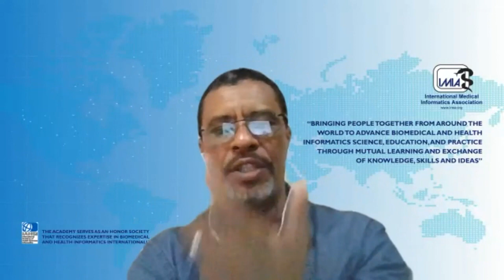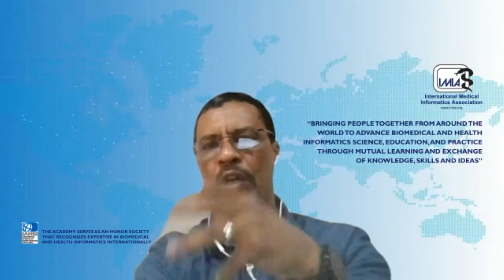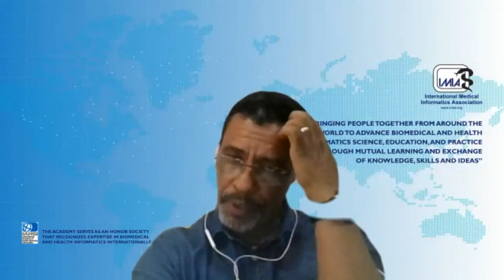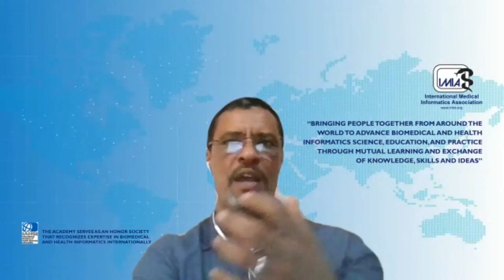Key Elements of a National Cyberspace Security Response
Session 2 of our Virtual Academic Program, “Cyberspace Security Priorities for Africa’s National Security Actors”

Presented by:

Kamissa Camara,
Director for External Affairs and Africa Policy for the Tony Blair Institute for Global Change and Senior Visiting Expert for the Sahel at the United States Institute of Peace

Moctar Yedaly,
Former Head of Information Society Division, African Union

Session Objectives:

• Identify key elements of the national-level response necessary to confront cyberspace-related challenges to national security.
• Identify key actors and stakeholders in designing and effecting a national cyberspace security response and the role for national security actors within a multistakeholder approach.
• Assess national-level cyberspace security policy, strategy, and institutions of leading African countries.
• Take stock of the security sector’s role in national efforts to confront cyber threats from espionage, critical infrastructure sabotage, crime, and combat innovation.
• Discuss the benefits and challenges of maintaining an open, reliable, and secure internet to maximize the advantages of interdependent information technologies for business, governments, and societies while minimizing cyberspace security threats and vulnerabilities.